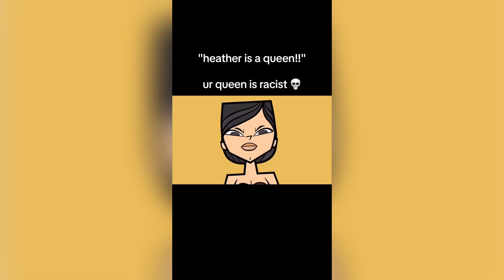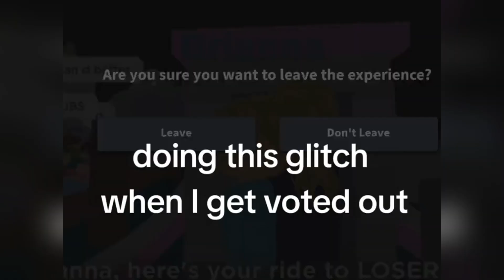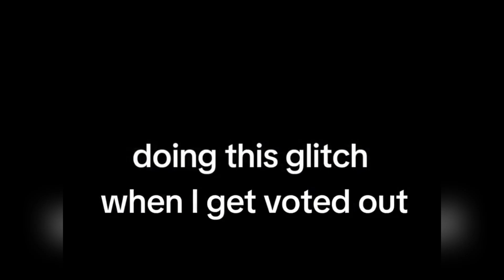Total Drama Edits - TikTok Compilation #8